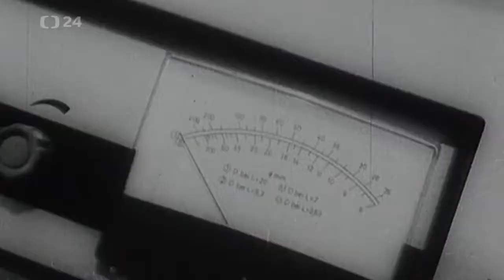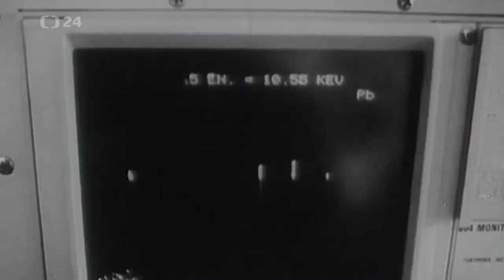Archiv ČT24 Severní Čechy za pozdní normalizace nejsou v